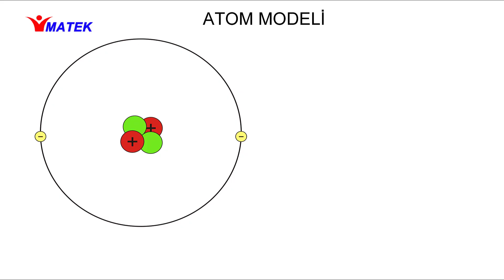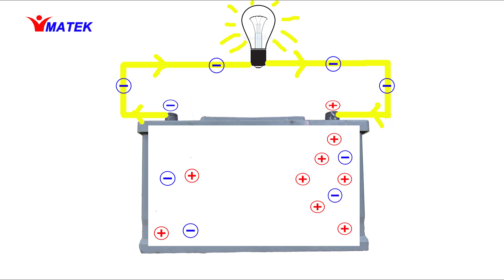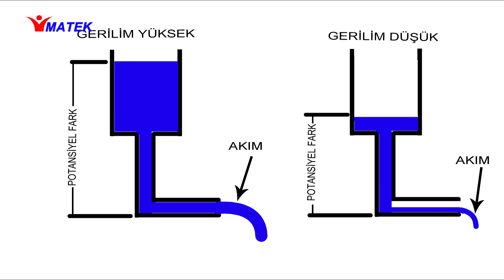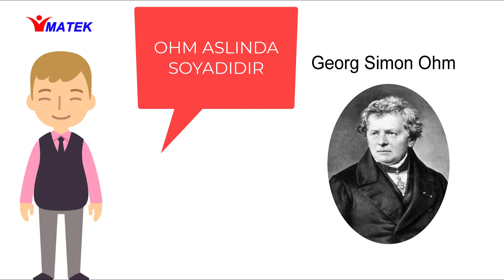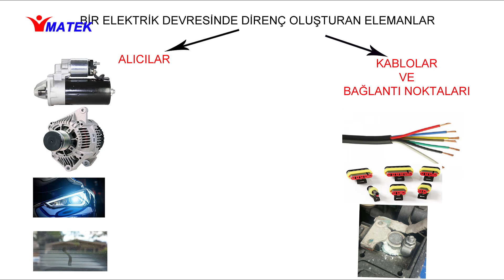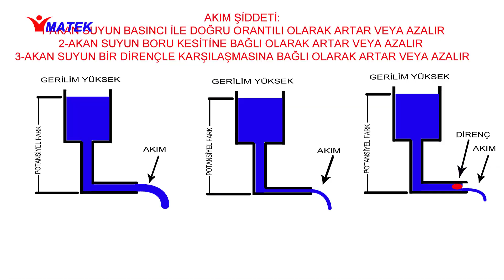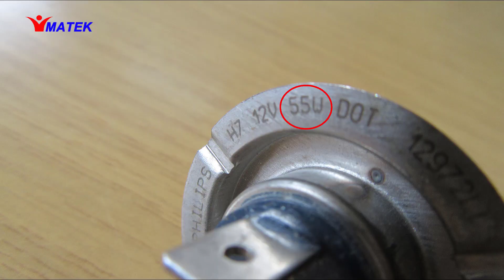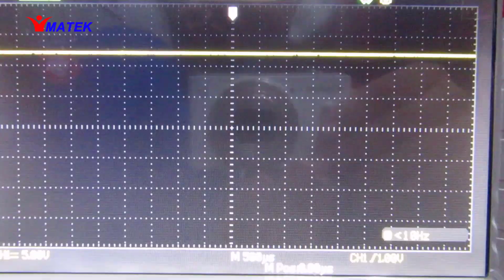Temel Elektrik Kavramları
Atom modeli pozitif ve negatif yükler, gerilim ,direnç, akım, güç, ohm kanunu, doğru akım, alternatif akım kavramlarını açıklamaya çalıştığımız video çalışmasıdır